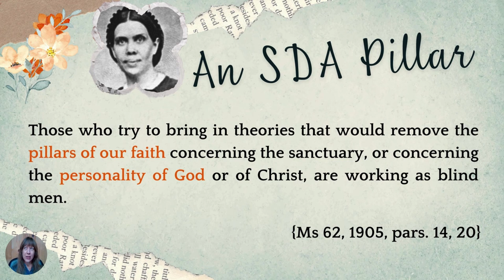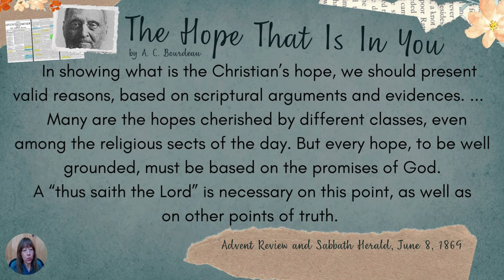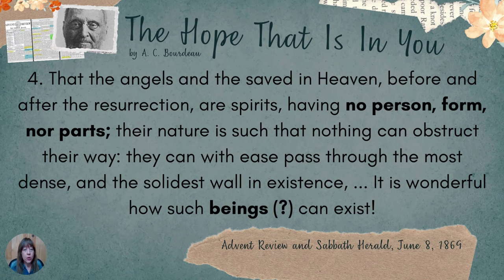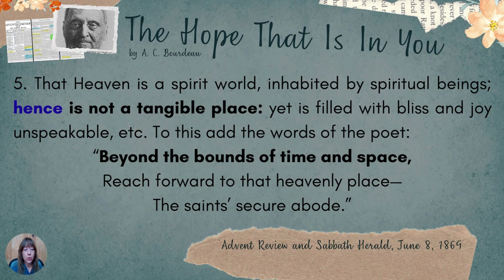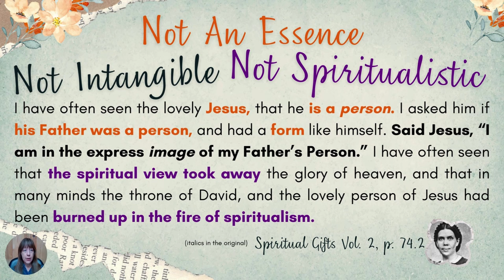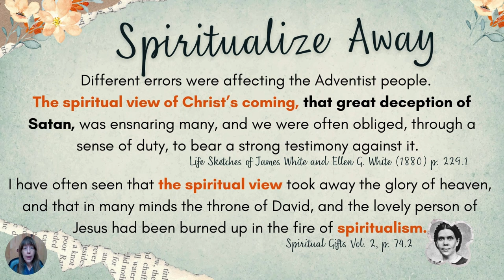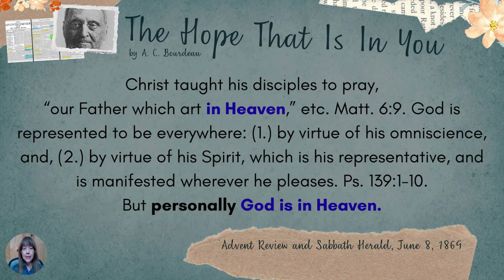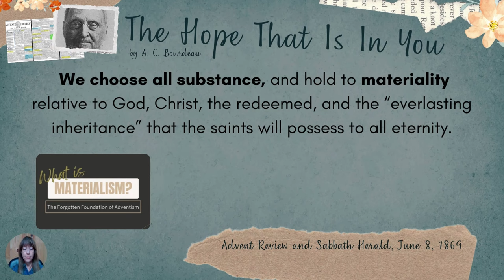Ellen White & Augustin C. Bourdeau on The Personality of God and Spiritualism — Early SDA Pioneers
Ellen White said that the pillars of our faith were established by divine revelation and that the early SDA pioneers received these truths as light direct from heaven, all coming into harmony upon the platform of eternal truth. One pillar, The Personality of God, was identified by her as a doctrine that is "everything to us as a people" and she recommended to reprint the articles on this topic written by the pioneers if and when one pin or pillar was being moved. One such article is The Hope That Is In You by A. C. Bourdeau. In this video, we look at a portion of his article and compare some key points he made with statements made by Ellen White, showing that his teaching on these truths was the same as what Ellen White taught. In his article, he makes it perfectly clear that viewing God, heaven, saints, the eternal inheritance, or anything else as "immaterial" (non-physical) is a view that spiritualizes them all away, reducing them to nothingness. He also shows plainly that the scriptures teach that God is a material, organized intelligence possessing body and parts, and that He occupies space and time. When comparing what early SDAs taught about what it means for God to be a person to the current teaching by the church at large, it is evident that it is necessary to republish these articles on this pillar doctrine.

📷 Images courtesy of The Ellen G. White Estate, Org.

📢 To access and search through all of Ellen White's writings, please

LINKS:

"The Hope That is In You" by A. C. Bourdeau

Compare the following Ellen G. White writings with the article "The Hope That Is In You" by A. C. Bourdeau.
The Great Controversy, Chapter 42—The Controversy Ended

Letter 230, 1903, par. 10

Spiritual Gifts, Vol. 2, p. 74.2

The Spiritual View of Christ's second coming (a view Ellen White called Spiritualism) in the words of someone who held that view (Article written by Solomon Fenton, March 1845 published in Voice of the Shepherd periodical):

CHAPTERS:
0:00 Intro - Ellen White Endorsed Articles by Early Pioneers on our Pillar Doctrines
11:15 The Hope That Is In You by A. C. Bourdeau
13:39 False Views About God's Personality
16:21 False Views About the Personality of Angels
20:24 Luther Lee's Description of the Immortal Soul, A Definition of Nothing
26:20 False Views About Heaven, Beyond the Bounds of Time and Space
27:43 "Is this not spiritualizing away … Spiritualism?"
30:09 Views that Make God Nothingness - Ellen White
34:22 God is Not Intangible - Ellen White
34:47 The Spiritual Views are Spiritualism - Ellen White
36:49 God is a Personal Being - Ellen White
41:38 Spiritualizing Away
49:36 Continuing with "The Hope That Is In You"
50:29 True Views About God's Personality
55:09 True Views About the Personality of Angels
55:58 True Views About Heaven and God Occupies Space
57:19 Literal vs. Figurative Interpretations - Bourdeau and Ellen White
59:40 Those Who Hold to Immateriality
1:01:11 We Hold to Materiality
1:02:21 A Fundamental Truth that Underlies All Our Pillar Doctrines